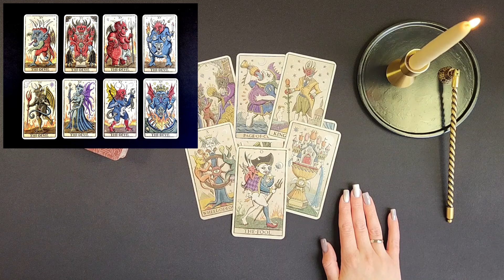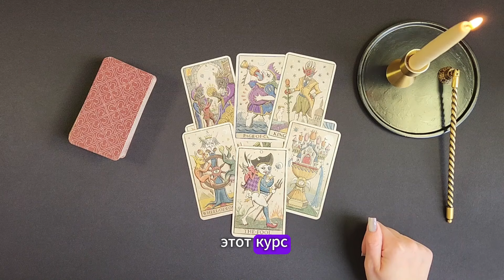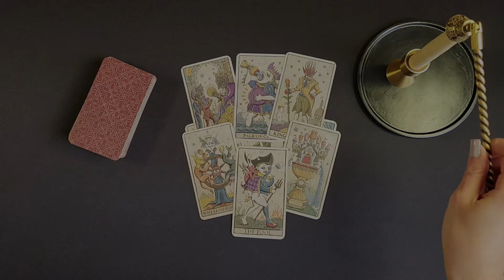Обучение картам таро ТРИУМФ ЛУНЫ ПАТРИКА ВАЛЕНСА / TRIONFI DELLA LUNA by PATRICK VALENZA. Курс таро.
У меня важная новость для тех, кто любит и хочет обучаться всему новому, а именно одной из самых знаменитых и полюбившихся колод Триумф Луны Патрика Валенса. Именно по данной колоде - Триумф Луны, у меня появилось обучение в виде курса на закрытом телеграм канале, где каждую неделю будут выходить полноценные уроки по теории и практике по данной колоде. Волшебный мир Патрика Валенса уже ждёт именно вас и открыт для тех, кто хочет работать на колоде таро карт Триумф Луны 🌒.

КАРТА СБЕРБАНКА:
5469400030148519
КАРТА ТИНЬКОФ:
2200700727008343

Friends, dear subscribers of my channel and guests who come here to see tarot card layouts. I have important news for those who love and want to learn everything new, namely one of the most famous and beloved TRIONFI DELLA LUNA card by PATRICK VALENZA. It was on this deck - Triumph of the Moon, that I received training in the form of a course on a closed telegram channel, where full-fledged lessons on theory and practice on this deck will be published every week. The magical world of PATRICK VALENZA is already waiting for you and is open to those who want to work on the TRIONFI DELLA LUNA tarot card deck 🌒.

SBERBANK CARD:
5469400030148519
TINKOF MAP:
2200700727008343